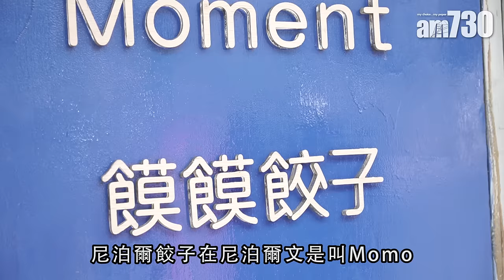味美道來｜西環科士街Momo Moment賣正宗尼泊爾家傳餃子 醬汁香辣有層次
餃子款式五花八門，以麵粉皮包裏著豐富餡料，載滿肉汁的餃子既飽腹又味美，故此在不少地區都有餃子的足跡，如上海鍋貼、廣東雲吞、日式煎餃、意大利Ravioli、波蘭餃子……什至是今次要介紹位於西環Momo Moment的尼泊爾餃子，全都各有風格。

Momo Moment饃饃餃子
地址：西環科士街34號地下
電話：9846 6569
營業時間：星期二至日12pm – 9pm、星期一休息

bmgproductionmusic